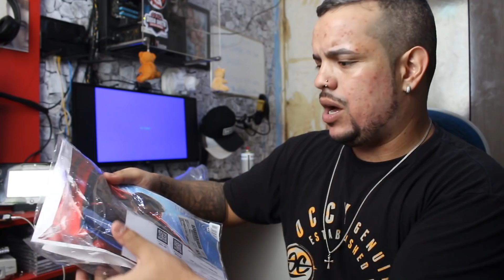ESSA CAÇADA FOI MUITO BOA !!! / JOGOS ORIGINAIS DE SUPER NINTENDO !!!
Whatsapp Sheth Games - 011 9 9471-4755 ( Diego Sheth  )

São Paulo/SP
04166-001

Rua Santa ifigenia n185 Loja 18A
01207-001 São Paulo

Assistencia Oficial  - Guiler Games - Rua Santa Ifigênia 64 Segundo Andar